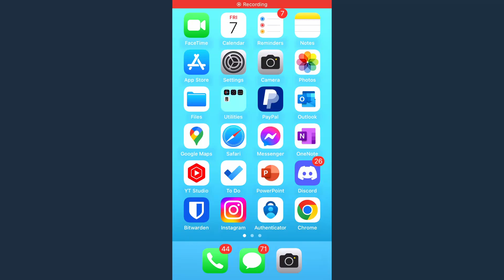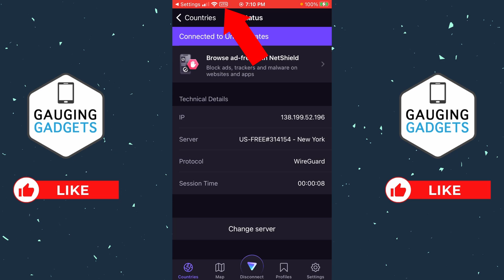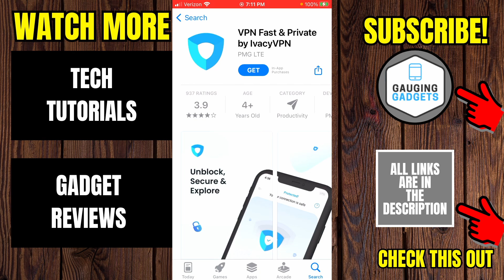How to Use a VPN on ANY iPhone - 2025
How to use a VPN on any iPhone? In this tutorial, I show you how to setup & use a VPN on your iPhone. This means you can use a free or paid VPN on iPhone. It's easy to use a free VPN on your iPhone with an app like Proton VPN. I also show you several other VPN apps that you can get on your iPhone.